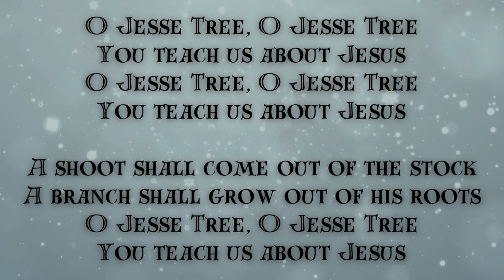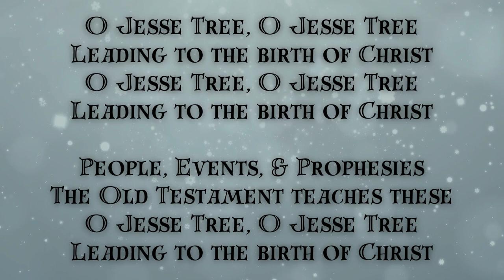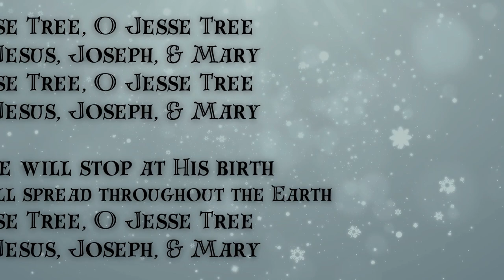O Jesse Tree Song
This song is a variation of 'O Christmas Tree' (or 'O Tannebaum').
The third graders from St. John's Academy have focused the words on teaching about a Jesse Tree. Learning about the Lineage of Christ is a wonderful way to prepare for our Lord during Advent.
*Instrumental Music:
The Lullaby Players (2019)